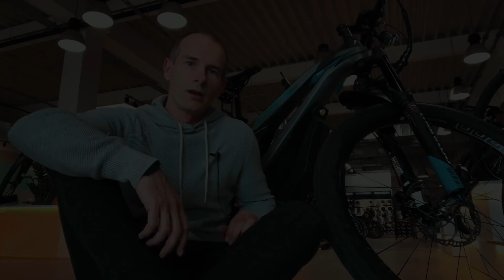ELEKTROMOS BRINGA, amit neked is ki KELL próbálnod!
Tegnap kipróbáltam egy elektromos bicajt, amitől leesett az állam. A videóból az is kiderül, hogy elértem-e a 70 km/órás max sebességet. További infók az e-bringákról ❗️Fontos!